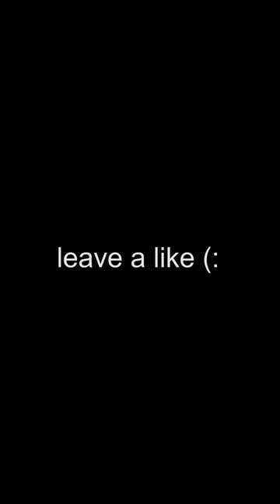I love AP-20 slugs 😫💦 in Escape From Tarkov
Are Ap-20 slugs OP in EFT??